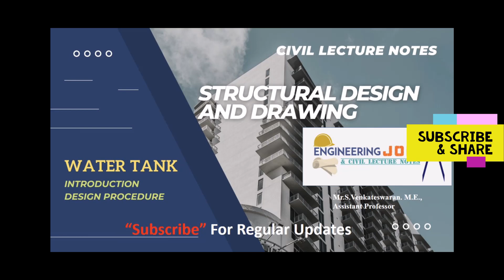SDD | Unit 2 Water Tank | Introduction of Water tank | Problem | Part 2 in Tamil |Revision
This video revise you about Design of Reinforced cement concrete elements unit 2 concepts as per civil engineering anna university syllabus. This will help you to recall the important basic points to be remembered.